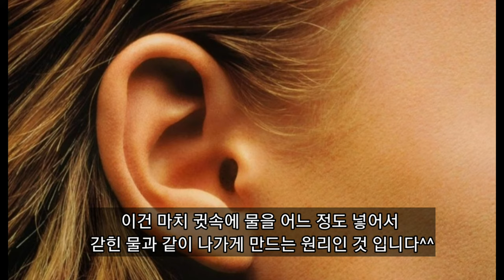귀에 물 들어 갔을 때 빼는 법(물 5초 안에 다 빼기), 귀에 물들어갔을때 빼는법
어그로 아닌 특급 노하우 입니다